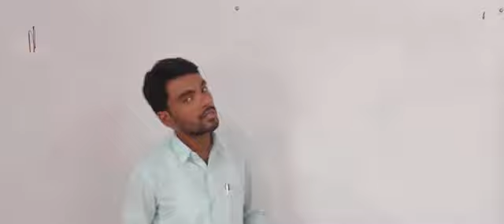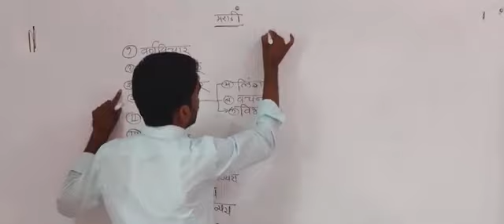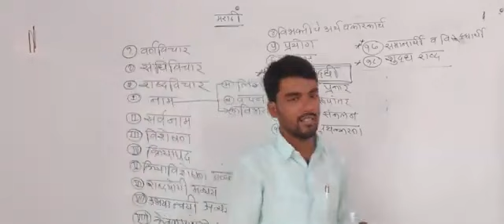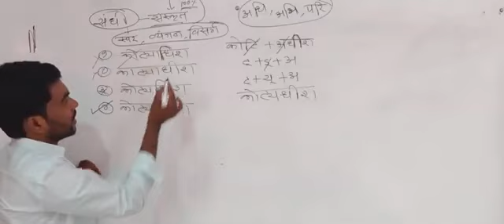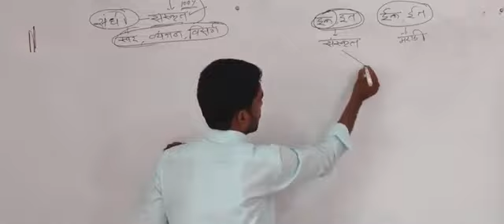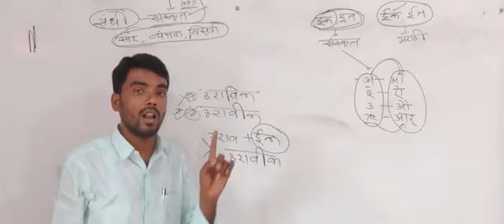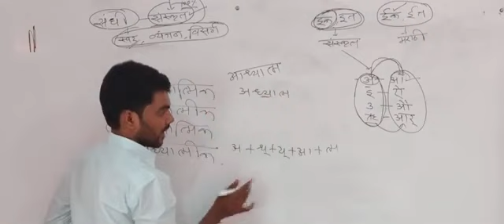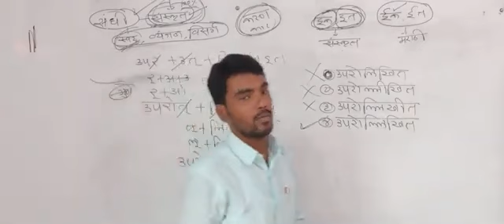मराठीचा अभ्यास कसा करावा शुद्ध शब्द कसे ओळखावे मार्गदर्शक नामदेव जाधव 360p